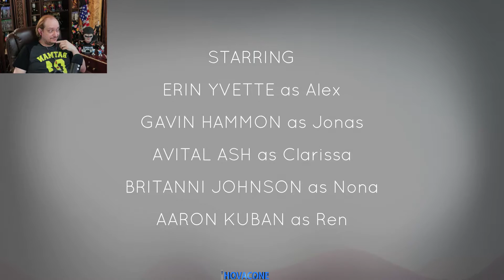A Supernatural Thriller | OxenFree | Part 1 Intro | Gameplay Walkthrough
A Supernatural Thriller | OxenFree | Part 1 Intro | Gameplay Walkthrough. Today I will be posting a new ( Hovac One Indie game every Friday ) with hours of gameplay showing all the features and mechanics of this game and reviewing it with you bros, and giving it our final verdict to Buy Or Avoid.

About The Game:

SUMMER 2016's HUGE CONTENT UPDATE: The most mind bending game of the year has new storylines, scenes, and endings, plus a multi-episode behind-the-scenes documentary.

"OXENFREE: The emotional adventure game you need to know about" - IGN

"A mix of Freaks and Geeks, Poltergeist and the best teen films of the ’80s" – Polygon

"Part teen drama, part terrifying ghost story" – Kill Screen

*A unique radio mechanic that allows Alex to communicate with mysterious specters and manipulate her world